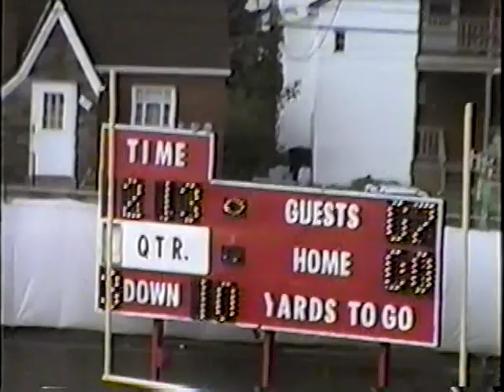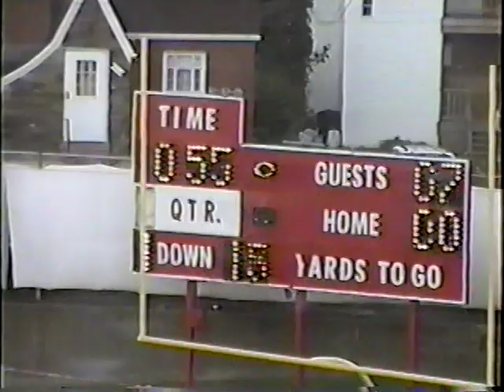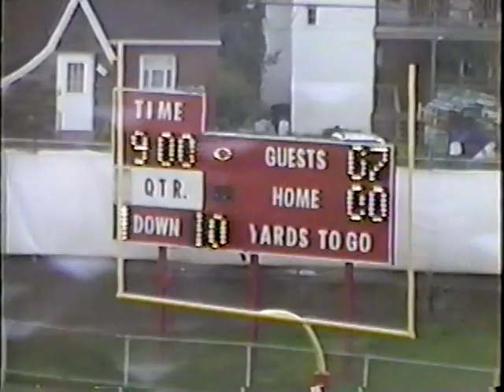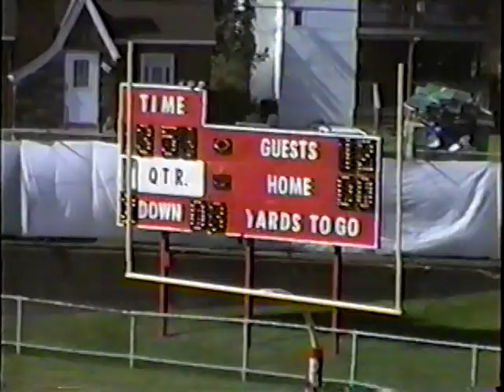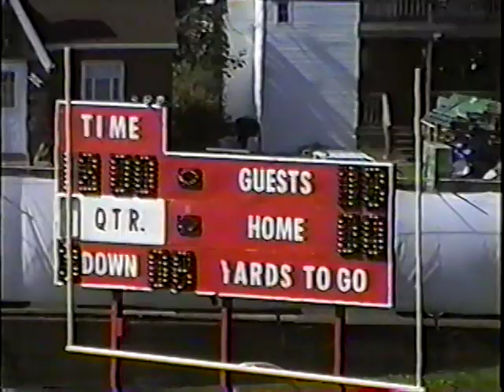Clairton Vs Duquesne 2000